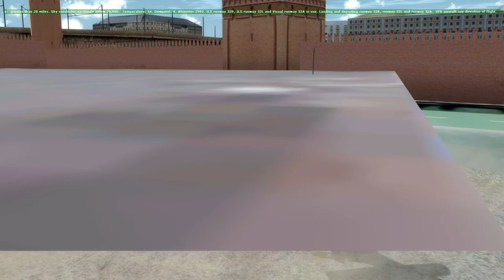AH-64D Apache Longbow, by Area51. Kremlin Hdqtrs, Moscow.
Take-Off with Prepar3D v4.2 Flight Simulator, then Land & Park at the above heliport listed.  "Fly around Moscow's Kremlin Headquarters, Red Square and more; in a United States Army helicopter!"  This video was shot using Drzewiecki Design scenery!  I also use (Bandicam) and (ChasePlane) software in H264 (NVIDIA NVENC) .avi codec, 1080p HD, 60Hz.